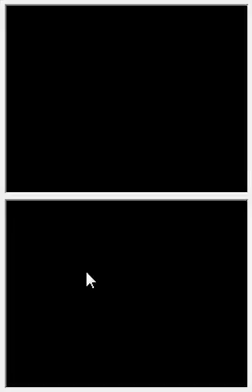Pokemon Black (The Game) Episode 1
We Start the game. We get  Snivy as aStarter. We Will start a ood GAME!